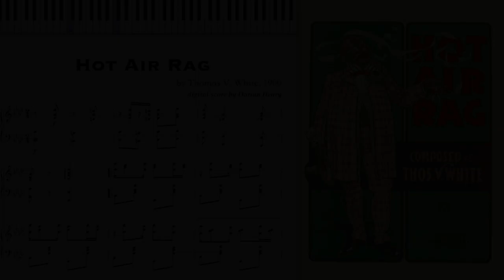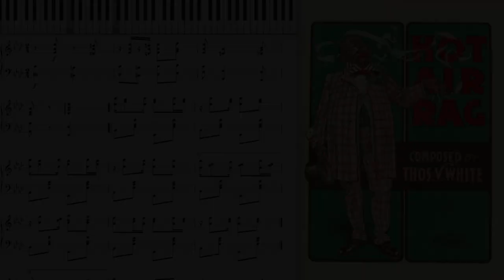Hot Air Rag by Thomas White (1900, Ragtime piano)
Hot Air Rag by Thomas V. White 1900